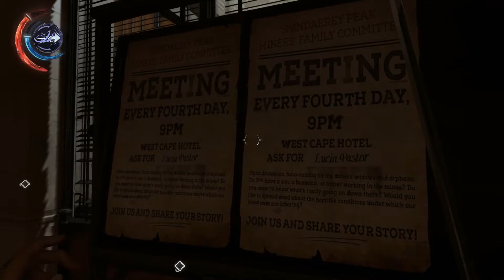Dishonored 2 Part 17 - Durantes Clues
Durante knows the code for the Jindosh Lock

watch me play Dishonored 2 -- the deadly way

buy the game:

on PS4

on XBOX ONE

on Pc